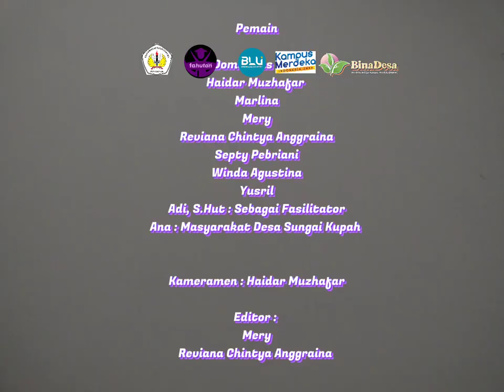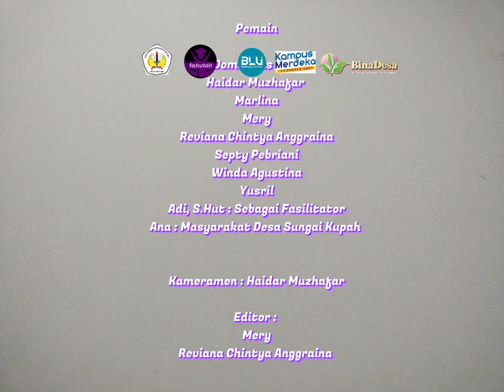Kelompok Bina Desa - DESA SUNGAI KUPAH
MBKM Semester Ganjil 2022/2023 Fakultas Kehutanan Universitas Tanjungpura